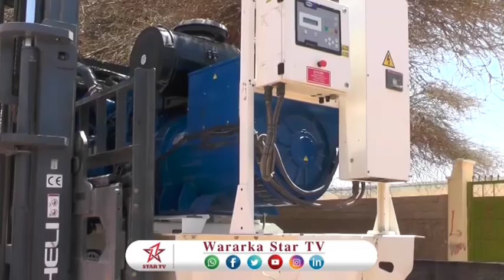DAAWO WAKAALADA BIYAHA HARGEISA OO MASHRUUCA BIYO GALINTA CAASIMADA U KEENTAY MASHIINO CUSUB